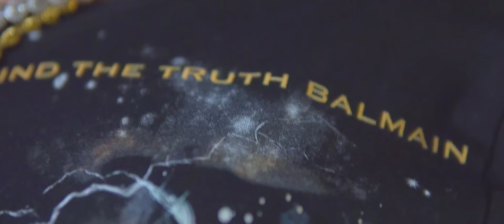abi - R.I.P. vloggeri (Look At Me Freestyle)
Prod. by Rojas & Jimmy Duval
Re-Prod. by BO Beatz
Music Video by - Cafea & Tino